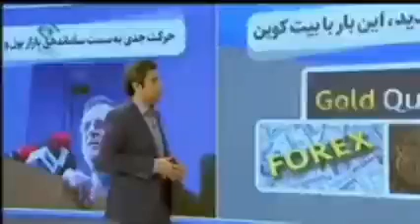کارشناس صدا و سیما: ملکه بیت ها